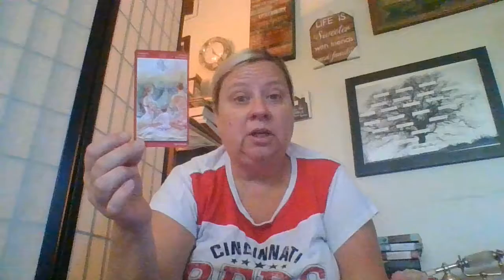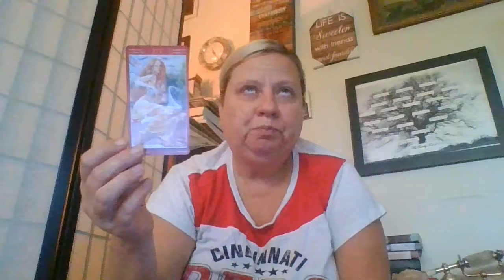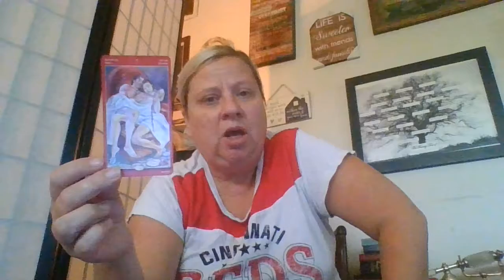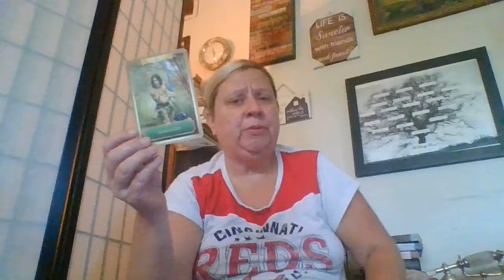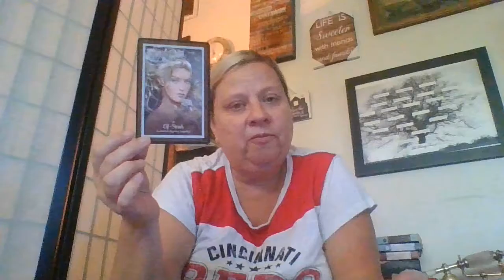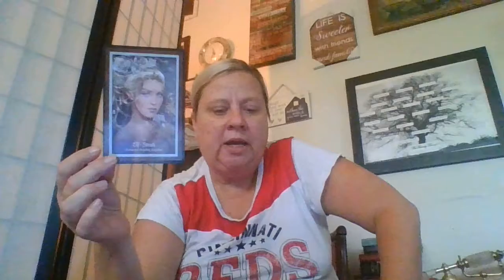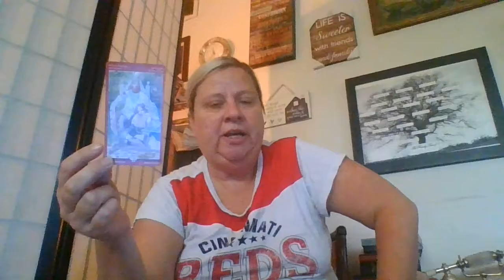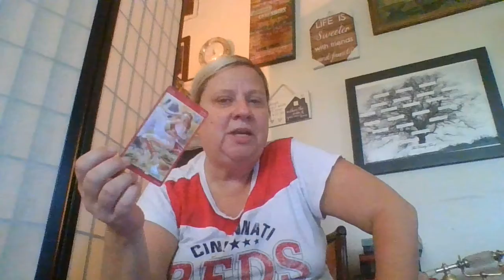Libra: A New Person is Going to Show Up!